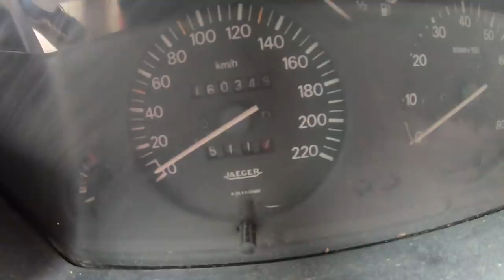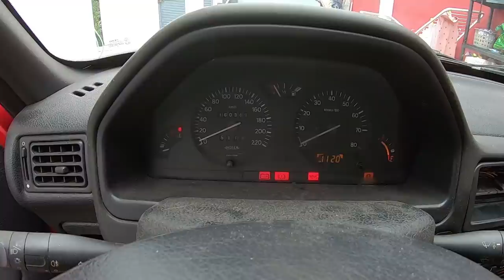Não tenho cura.... Comprei OUTRO CARRO.....Nem os meus Amigos Aprovaram